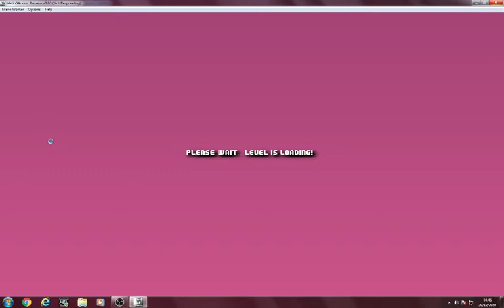Mario Worker my levels World 8-4 Final Castle